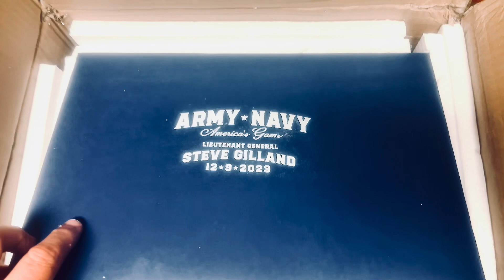ICON ARMY GENERAL STEVE GILLAND BOXING